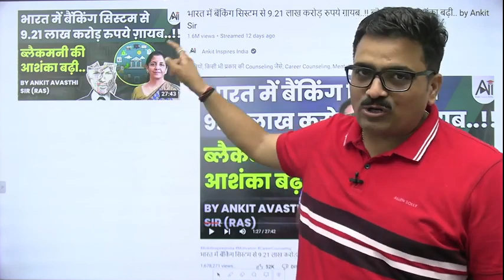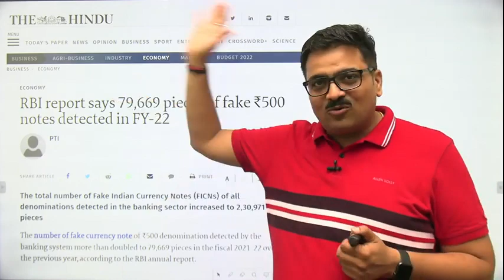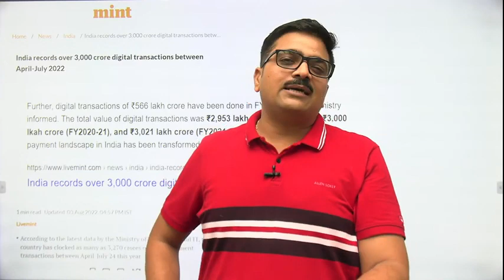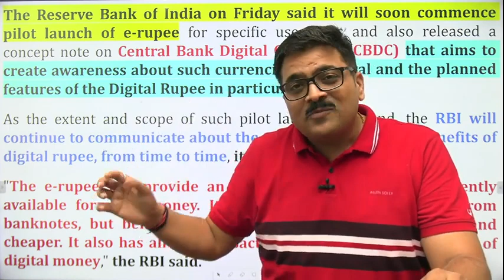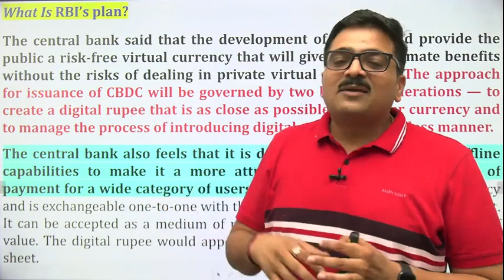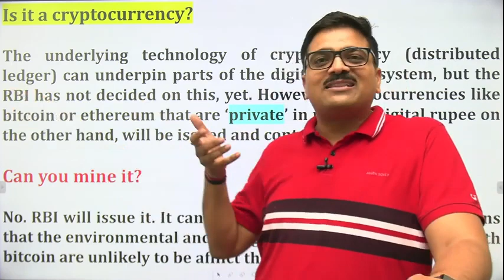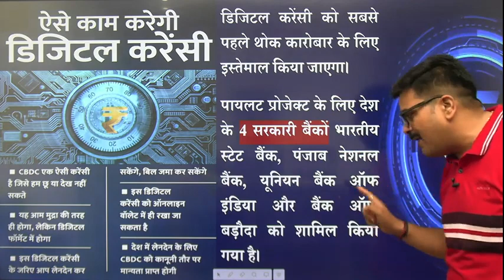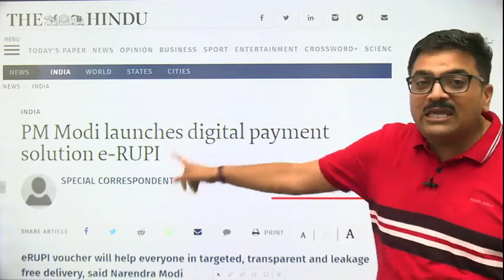Does Indian govt. Stop printing Currency notes?// क्या भारत सरकार नोटो की छपाई बंद करने जा रही है?